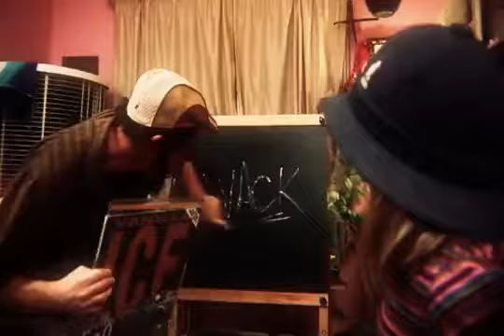Agent 23 Skidoo - Family Tree